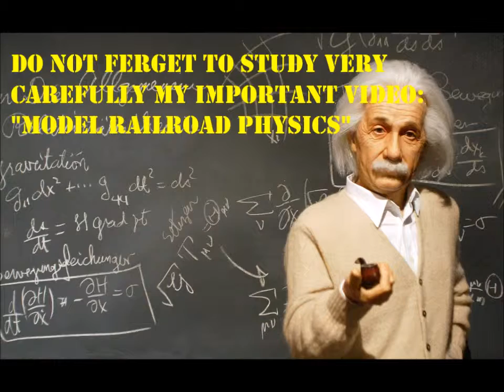formidable Christmassy Trix big boy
christmass video about  the formidable and very nice big boy Trix h0 by Francesco Longo and his formidable railway collection